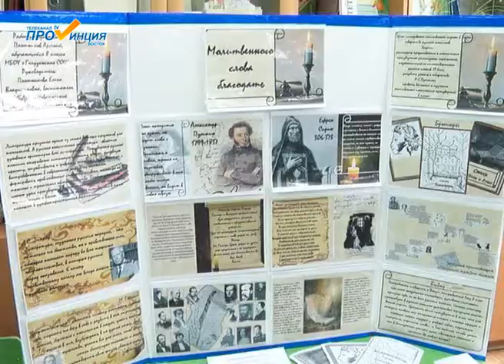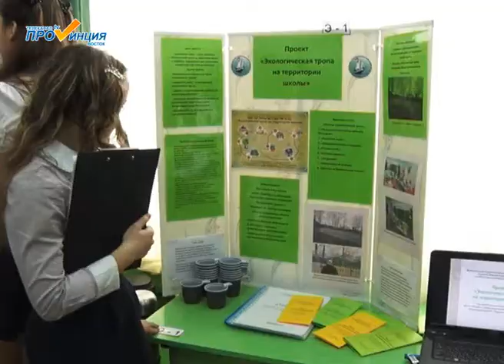Ярмарка идей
95 работ представлено в этом году на традиционной ярмарке идей.